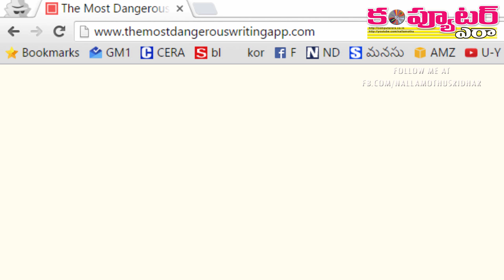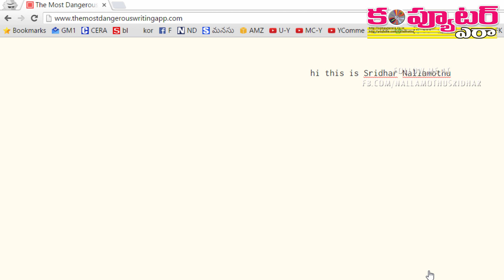Here is the most dangerous Writing App Ever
The app I demonstrated in this video deletes all the typed content once you deviated or stopped typing for a certain period of time. This is very helpful for those who are wants more productivity